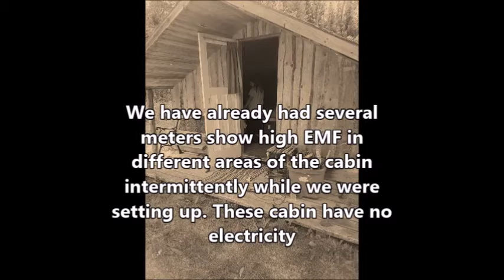Paranormal Investigation of Nordegg Alberta July 2018 part 2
Paranormal weekend event in Nordegg Alberta in July 2018 with Ghost Hunt Alberta part 2